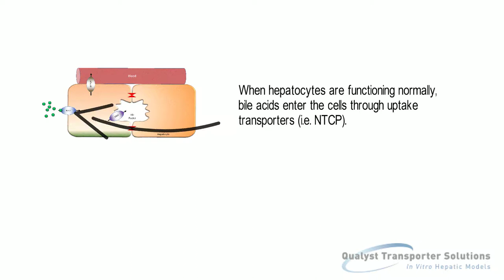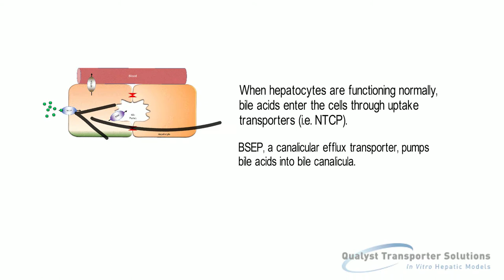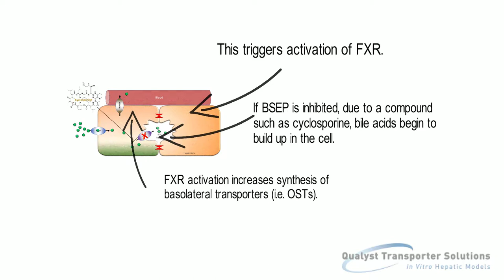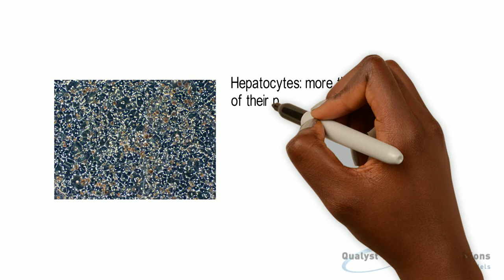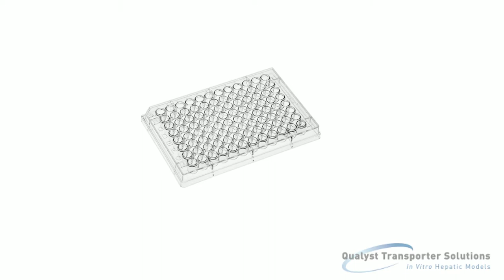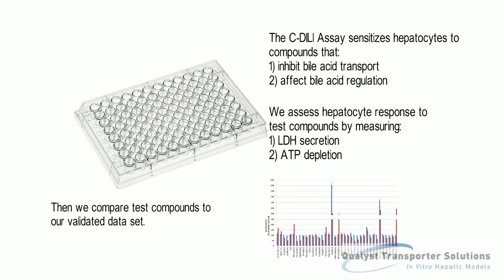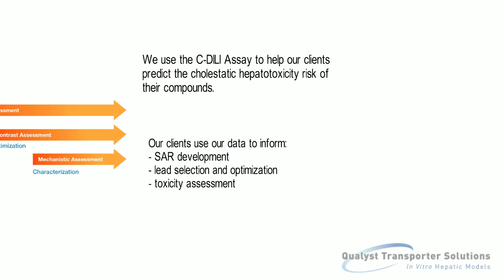C DILI Assay Overview